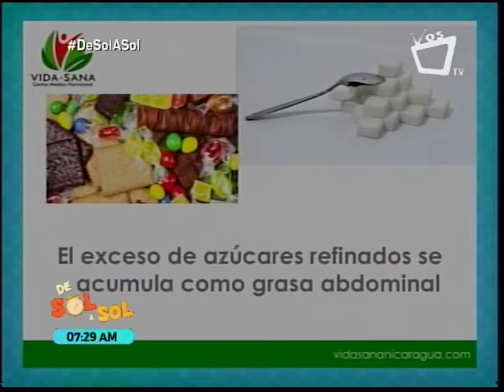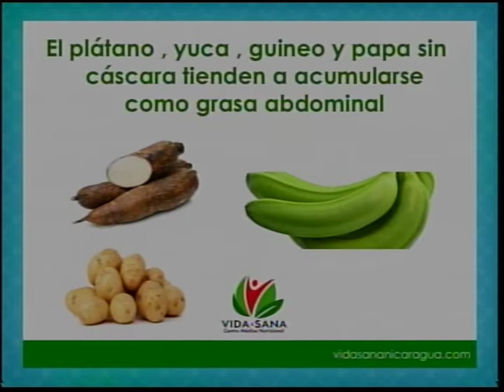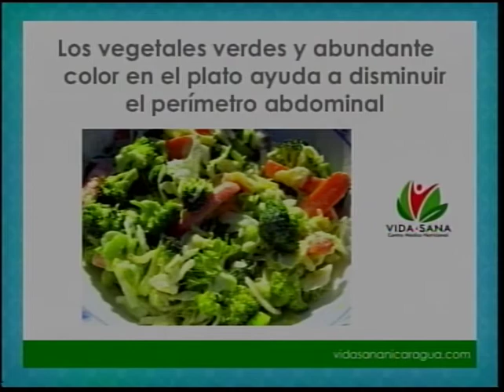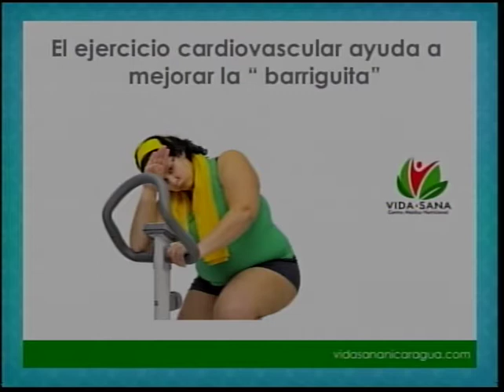Conocé los alimentos que ayudar a disminuir la barriguita para una vida saludable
Cuando una persona consume en exceso azúcares refinados, éstos se acumulan como grasa abdominal. Por esta razón, la doctora Paula Andrea Arce de Chamorro nos explica qué tipos de alimentos nos ayudan a perder pancita.